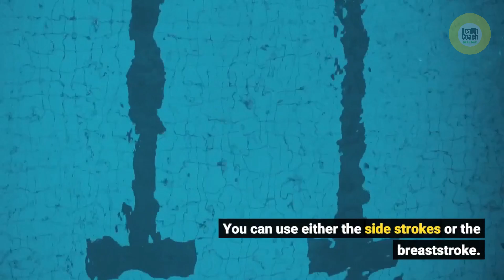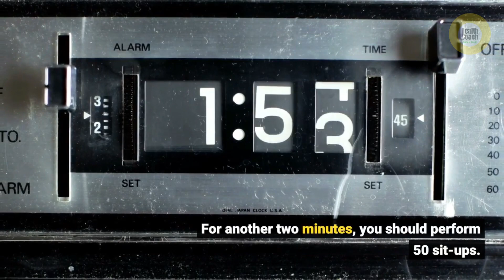You Should Know The Top Secrets of the Navy Seal Fitness Examinations | Navy Seals Mental Training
You Should Know  The Top Secrets of the Navy Seal Fitness Examinations | Navy Seals Mental Training | Bodybuilders Try Navy Seals Fitness Test

Hey guys! Today I’m going to show you About Secrets of the Navy Seal Fitness Examinations. There have been many men and women who have dreamt of becoming a part of the Navy Seals. It is important that you master all the exercises incorporated in the training program. You can learn also about NavyFitness, Health Coach.

Navy, NavyFitness, NavySeal, SealFitness